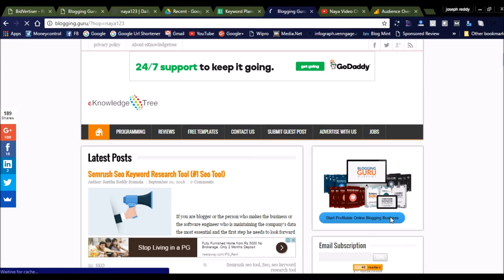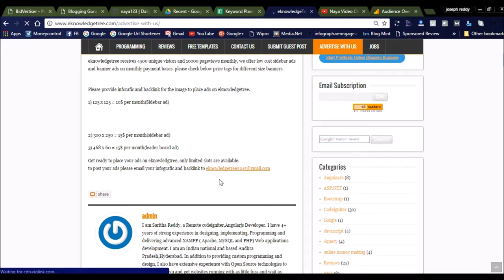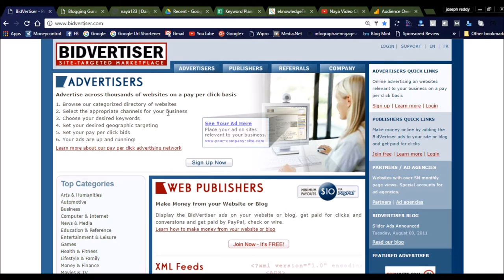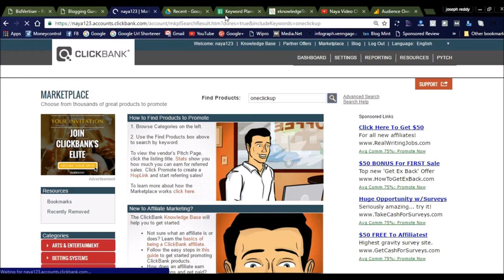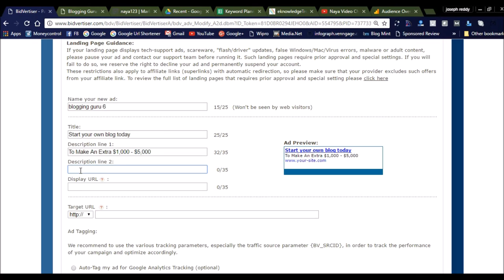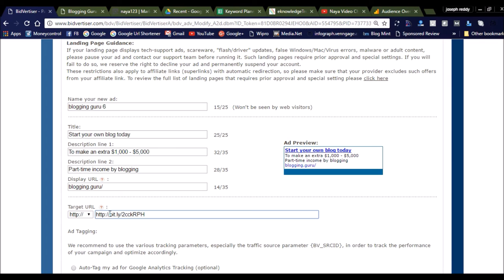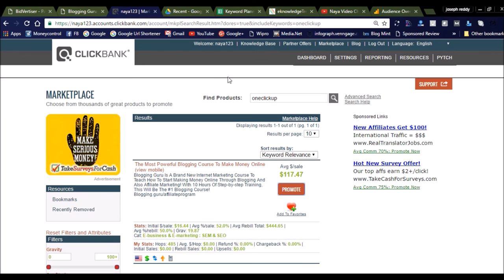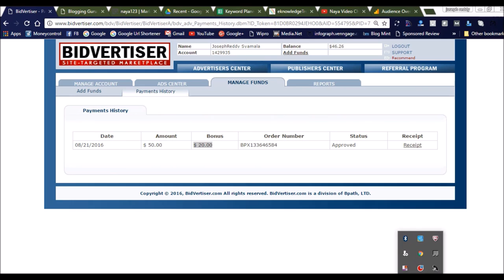How to get $100 per day using bidvertiser?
Signup for Bidvertiser account for free and earn $20 free